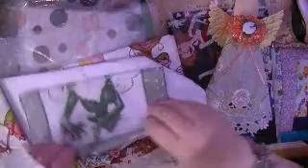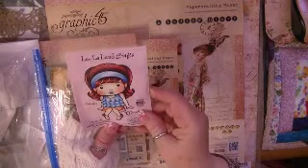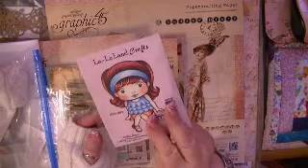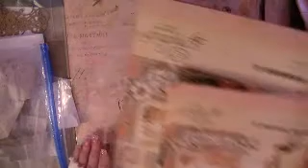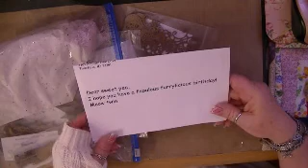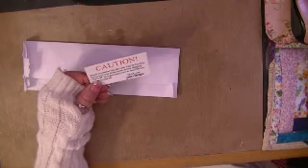HAPPY Birthday Mail from Craftyrats L@@K Lucky ME! More giveaway stuff & haul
LOTS of Wonderful Fun Happy Birthday Mail from my sweet (meow) friend Myra! thank you so much! Some hauls & a few things for giveaway. is where I got the graphic 45 pm for CODE
Loralie fabrics from eBay sellers Vicky4780 who is Vicky
and lawade407 who is Lisa and just found out Lisa sells the Angel she made me in her eBay store so check it out! Tell them tabasco14 sent you over!